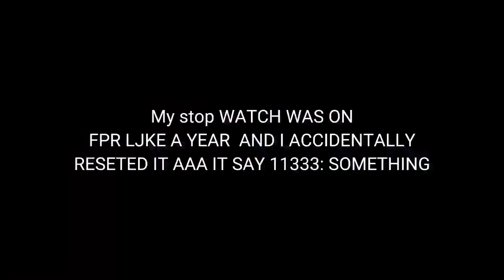My stopwatch was on for like a year and what did my clumsy self do...